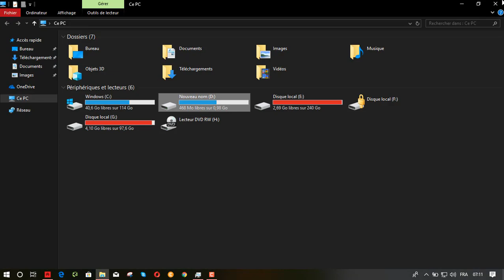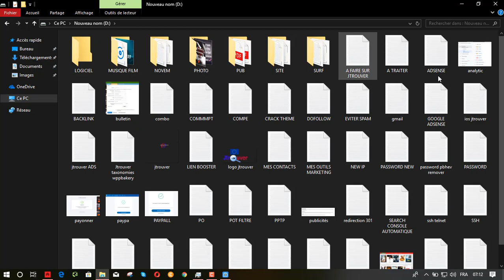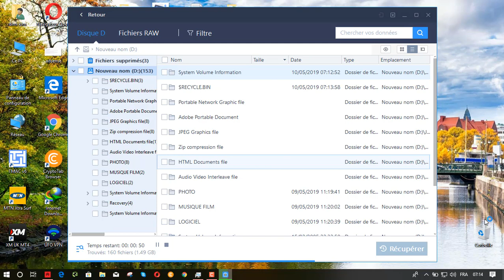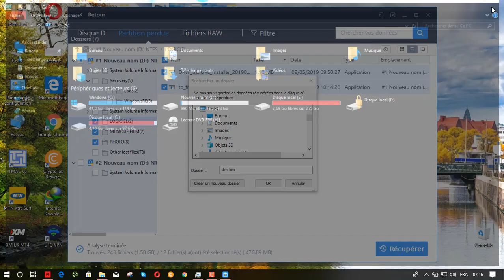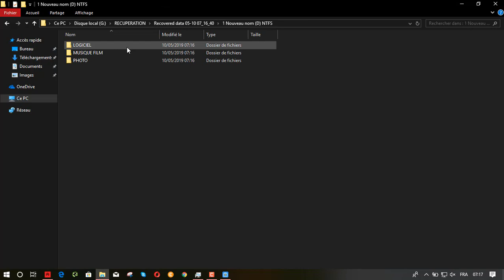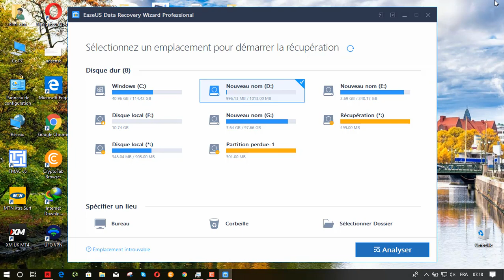COMMENT UTILISER EasUs DATA RECOVERY POUR RECUPERER LES DONNÉES SUPPRIMER PAR ERREUR